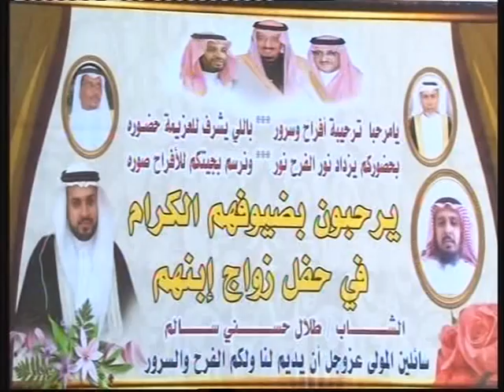حفل زواج الشاب\طلال حسني سالم المتعاني\قاعة البدر\4\5\1438-35-1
الشعراء\عبدالله الزبياني\ابراهيم الشيخي\عاطي المتعاني\محمدالمتعاني